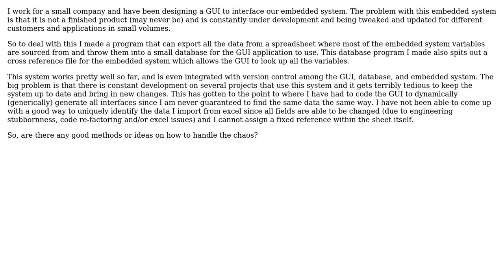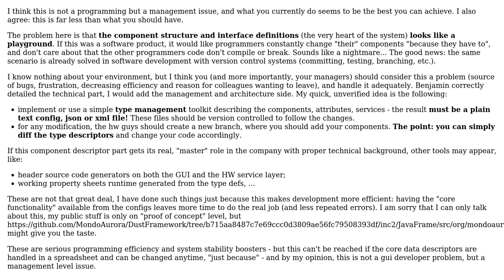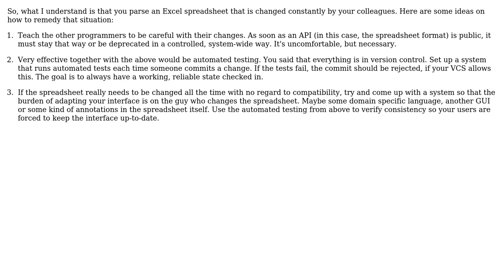Software Engineering: Developing an Interface to a Dynamic System (2 Solutions!!)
Software Engineering: Developing an Interface to a Dynamic System

With thanks & praise to God, and with thanks to the many people who have made this project possible! | Content (except music & images) licensed under CC BY-SA | Music | Images & others | With thanks to user radix07 user Lorand Kedves user Benjamin Kloster and the Stack Exchange Network Trademarks are property of their respective owners. You are responsible for your own actions.